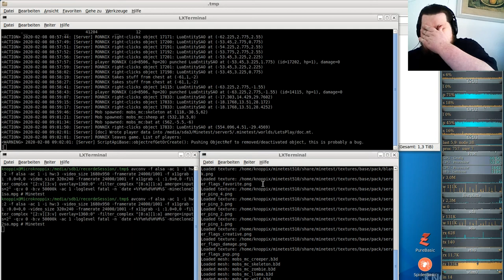LetsPlay MineClone2 Special ( Minecraft orientiertes Spiel ) #22